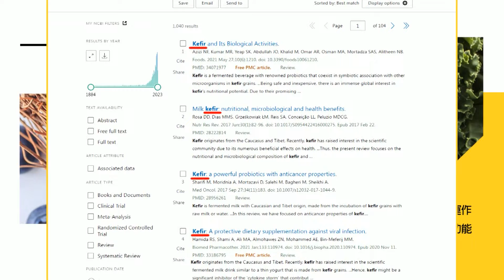【每日必看】美菲演習剛結束 陸海警船在黃岩島海域常態化訓練｜韓國外長會王毅 稱與美緊密但"不疏忽韓中關係" 20240514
00:00 高句麗神射帝王朱蒙轉世?! 金正恩打靶"百發百中"震懾敵人
01:05 韓國外長會王毅 稱與美緊密但"不疏忽韓中關係"
02:41 美菲演習剛結束 陸海警船在黃岩島海域常態化訓練
04:35 菲方稱中方在仙賓礁"填海造地" 陸外交部:純屬造謠